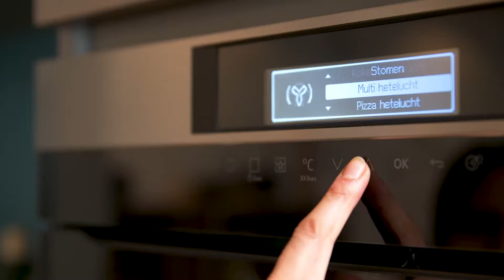Comment cuire des légumes au four à la vapeur d'AEG ?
Dans cette vidéo, on vous explique comment vous pouvez cuisiner des légumes avec votre four à vapeur combiné d'AEG.